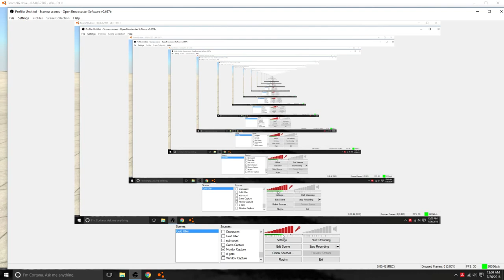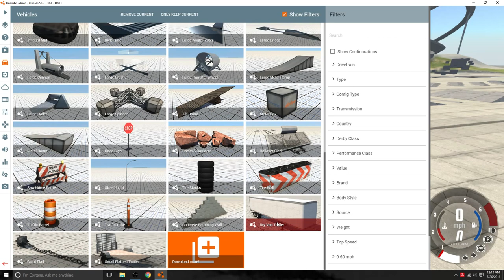Talking about trip, mic problem, game update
this is my update video ans i will be talking about some things that are happening and coming up